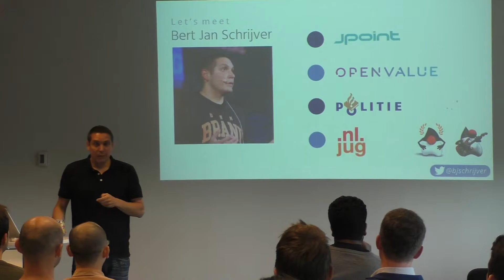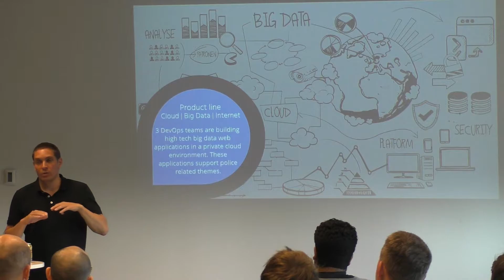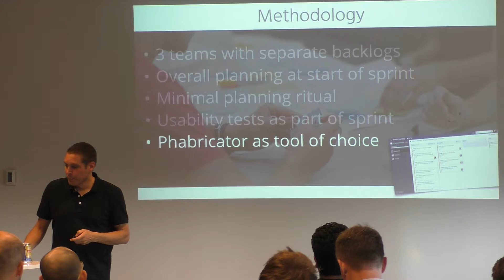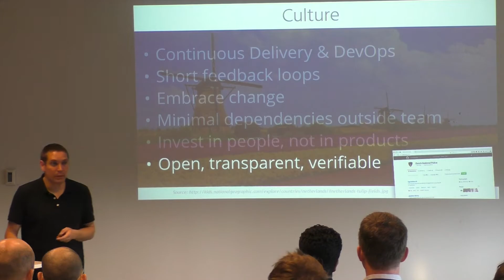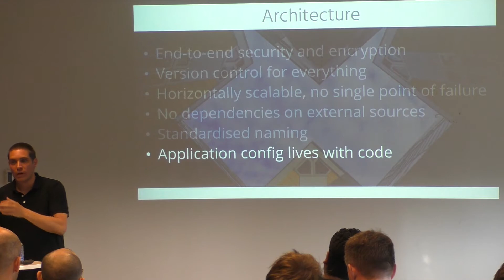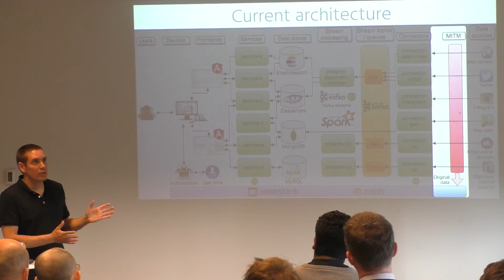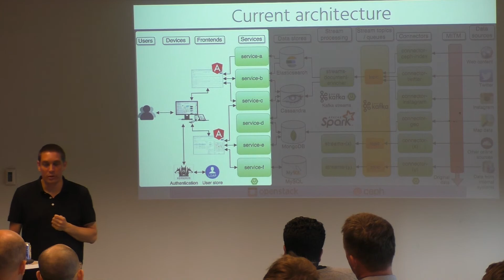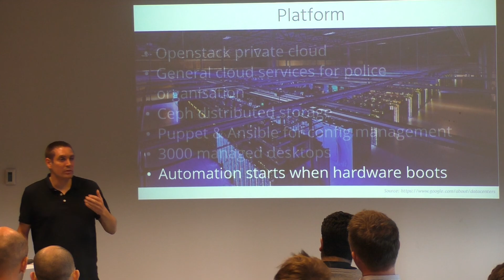Microservices in action at the Dutch National Police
Bert Jan Schrijver - JPoint - Microservices in action at the Dutch National Police
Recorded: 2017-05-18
(sorry for the audio quality airco)

Microservices? At the Police? Definitely! At the Cloud, Big Data and Internet division of the Dutch National Police, 3 DevOps teams use the latest open source technology to build high tech web applications. These applications are used to support digital investigation and incident response with data from open, online sources and are built using Spring Boot, Angular 2.x, Spark, Kafka and Jenkins 2.

In this session, I'll share our experiences and real-world use cases for microservices. I'll explain our architecture, why we chose it, which challenges we face and what this all brings us. I'll show how 3 teams work together on one product, loosely based on the models used by Spotify and Netflix, and I'll talk about how we apply the principles of DevOps and Continuous Delivery. I'll show how we handle security, build pipelines, test automation, performance tests, automated deployments and monitoring. You'll leave this session with an understanding of how this approach enables us to have the agility of a startup within the large Police organisation.

Bio:
Bert Jan is a software craftsman at JPoint in the Netherlands and CTO at OpenValue. His focus is on Java, Continuous Delivery and DevOps. Bert Jan is a Java Champion, JavaOne Rock Star speaker and user group leader for NLJUG, the Dutch Java User Group. He loves to share his experience by speaking at conferences, writing for the Dutch Java magazine and helping out Devoxx4Kids with teaching kids how to code. Bert Jan is easily reachable on Twitter at @bjschrijver.